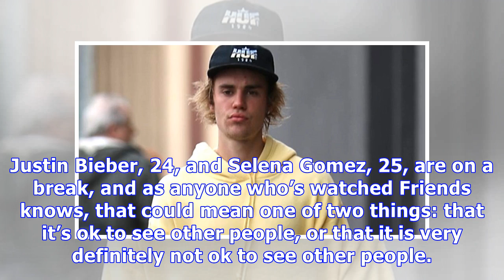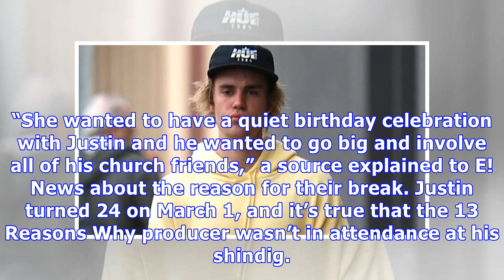Justin Bieber Pictured With Blonde Mystery Woman Amid Selena Gomez Break — Moving On?